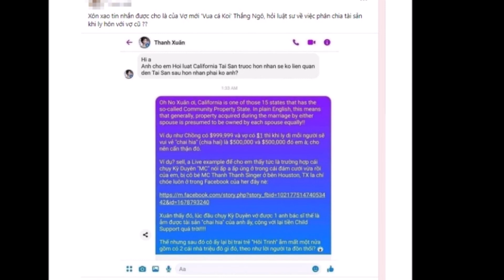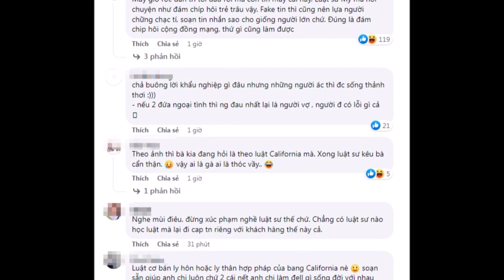Rò rỉ đoạn tin nhắn Hà Thanh Xuân hỏi luật sư về phân chia tài sản sau khi ... 'Vua cá Koi', thực hư